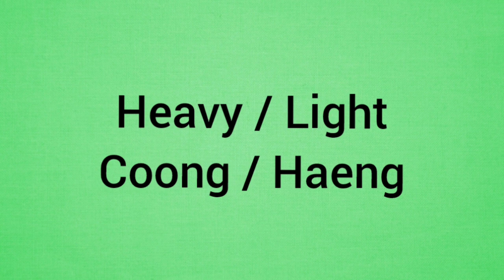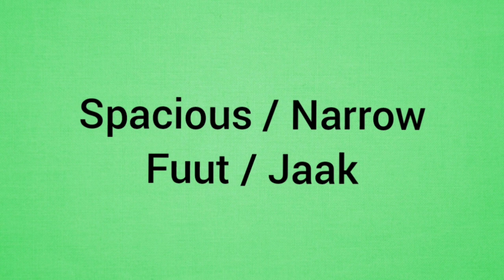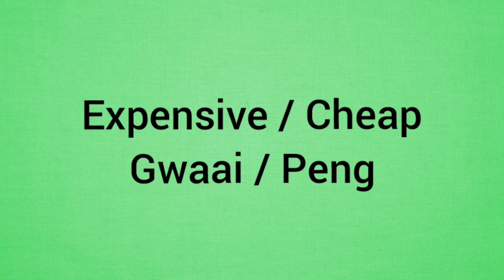I Can Speak Cantonese Lesson 19: Opposite Words